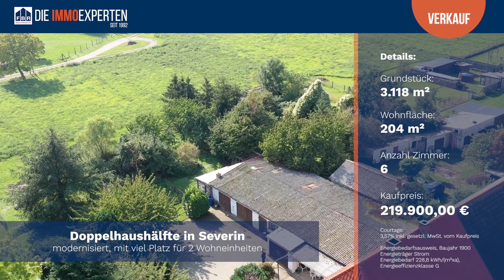Verkauft / Referenz: Severin | Große Doppelhaushälfte - 2 Wohneinheiten möglich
Mit diesem Angebot präsentierten wir ein großzügiges und modernisiertes Wohnhaus im Charakter einer Haushälfte, welches ursprünglich ca. im Jahr 1900 in Fachwerkbauweise mit einer imposanten Unterkellerung errichtet wurde.

Sollten Sie eine eigene Immobilie verkaufen wollen, helfen wir Ihnen gern bei der Einwertung und
 Vermarktung zum attraktiven Kaufpreis.

Bilder / Videos: FBR Maklerkontor
Realisierung: Gebert Management UG